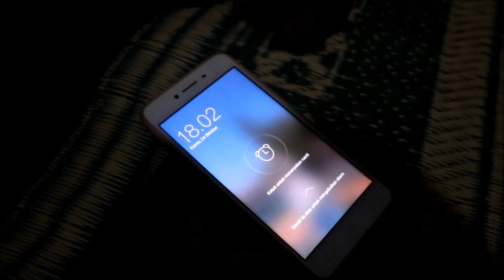Ora Ilok (Horor Movie)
Ora ilok dalam bahasa jawa dapat diartikan sebagai tidak elok atau pamali. Salah satu pamali dalam masyarakat jawa adalah berada di luaran waktu magrib dan malam hari. Sekelompok anak bermain petak umpet, Rahmak terlalu asyik bersembunyi sementara anak-anak lain sudah pulang karena kesal tidak menemukan persembunyiannya. Apa yang terjadi pada Rahmak?